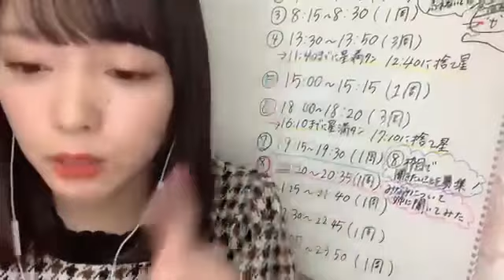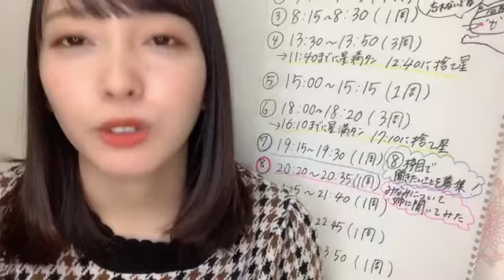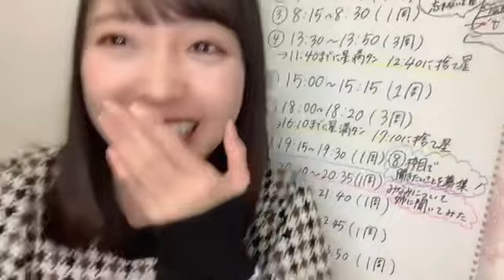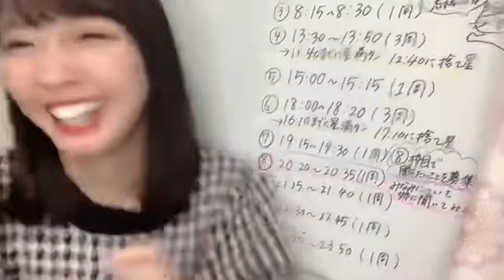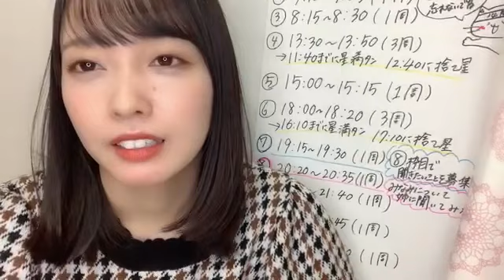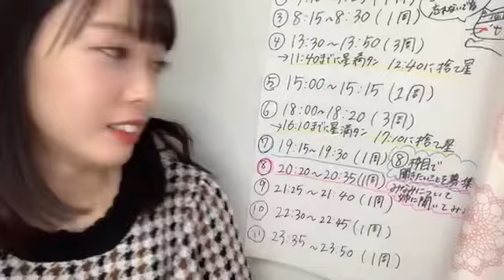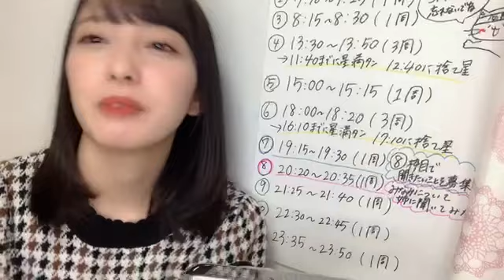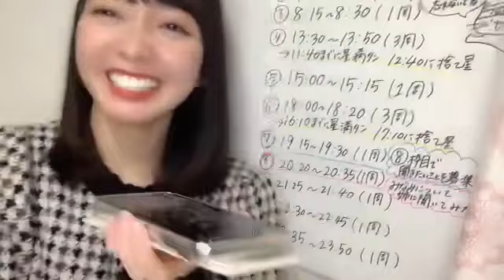石田みなみ(STU48)2022年12月26日SHOWROOM